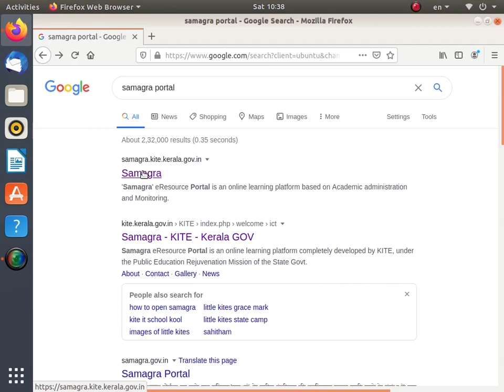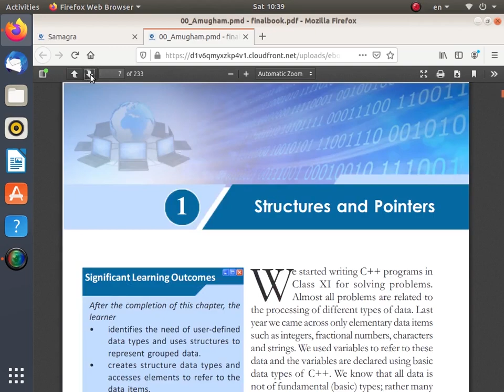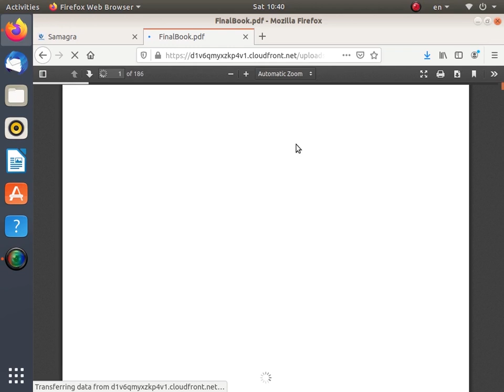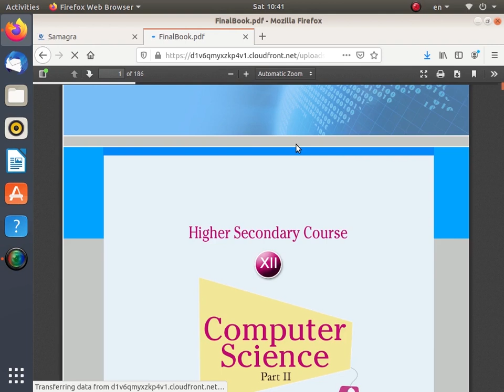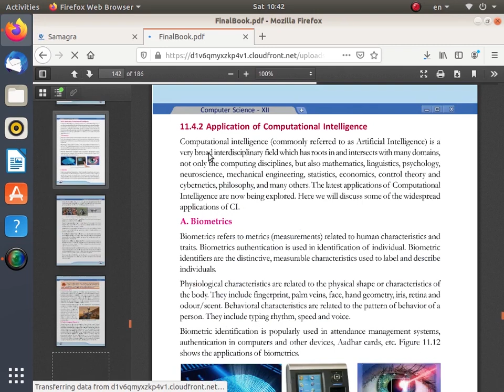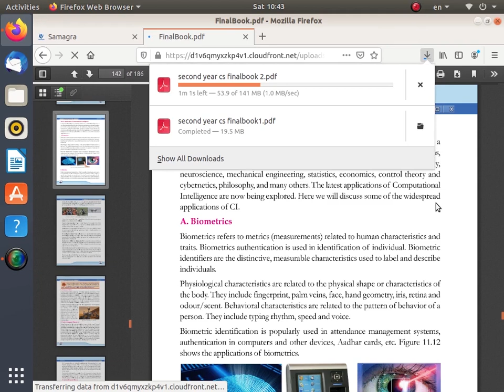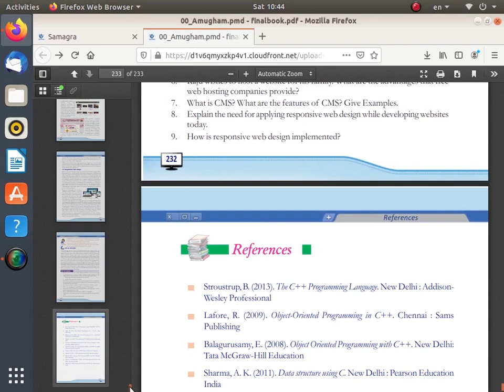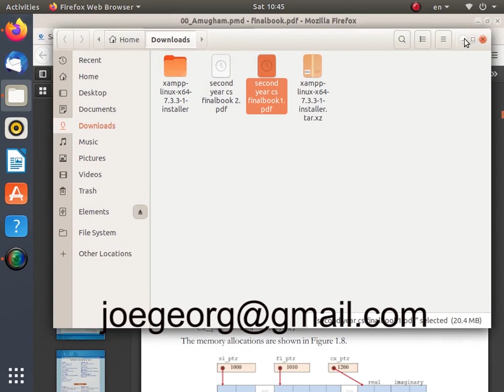how to download a textbook from samagra